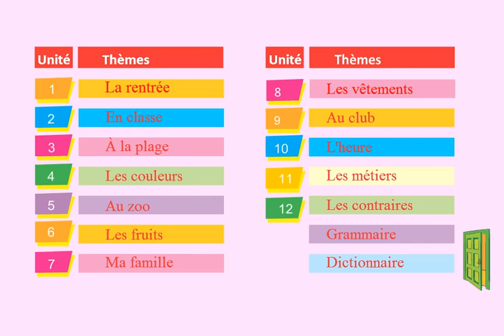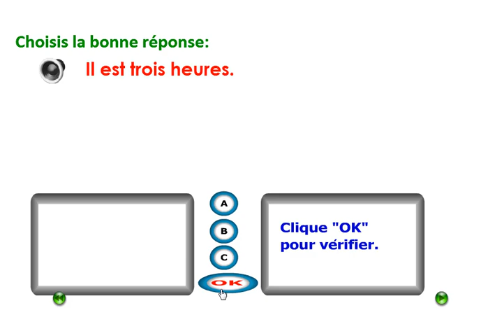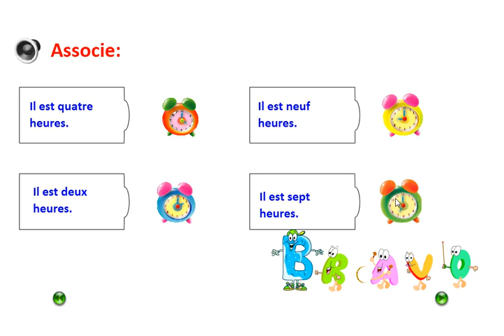Learn the clock in french Apprendre l'horloge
In this video we’ll walk you through:
- learn french
- french courses
- french classes

Our channel is about online classes. We cover lots of cool stuff such as french classes, craft ideas